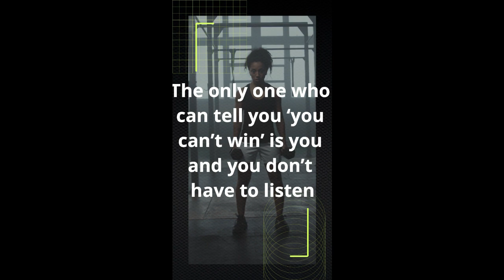A1 motivationalwhatsappstatus shorts trueline motivationalstatus sigmarule bestronger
rewards, social pressure, or internal sense of satisfaction. It is an essential factor in achieving success in various areas of life, such as work, education, health, and personal relationships.

There are two main types of motivation: intrinsic motivation and extrinsic motivation. Intrinsic motivation comes from within and is driven by personal satisfaction and enjoyment. Extrinsic motivation, on the other hand, comes from external factors such as rewards, recognition, or punishment.

Motivation can vary in intensity, depending on the individual and the situation. It can fluctuate over time, influenced by various factors such as stress, mood, and environment. By understanding motivation and how it works, we can develop strategies to increase our motivation and achieve our goals.